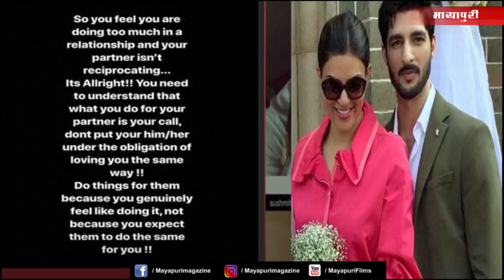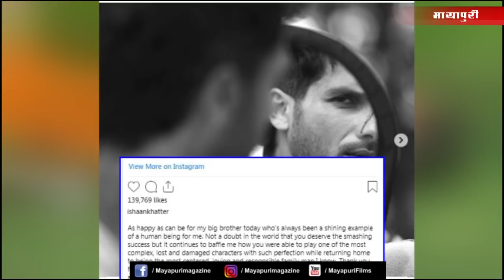Bollywood News | Bollywood News Latest | Bollywood News Hindi |Priyanka Chopra | 28 June 2019 | 5 PM